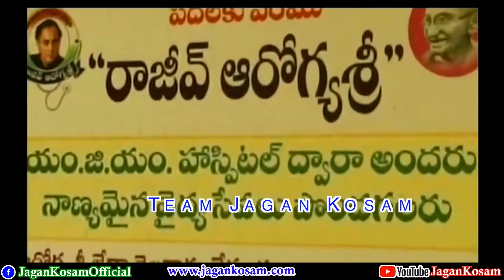YS Jagan Latest Song | Farmer Song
YS Jagan Latest Song, YS Jagan Latest Song | You Are The Hero, YS Jagan Latest Song | Aagadu Jagan Aagadu